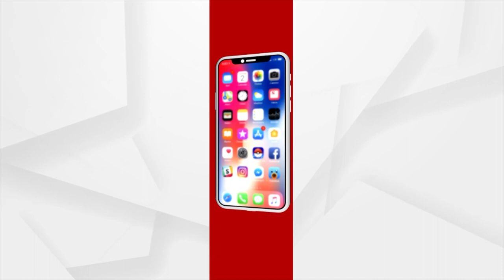Rath Yatra 2023: Fire Dept Personnel Ready To Meet All Eventualities